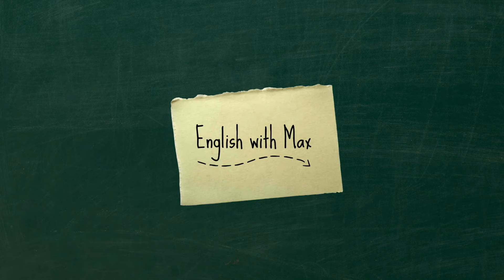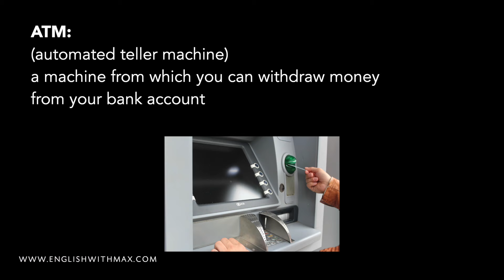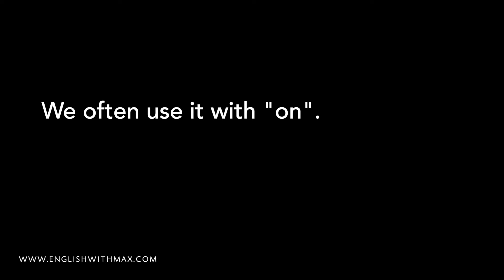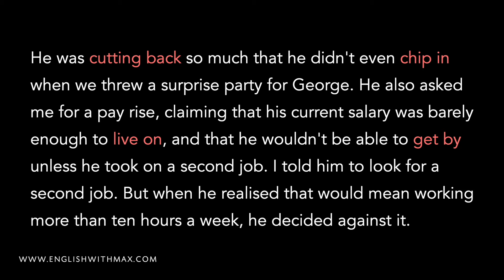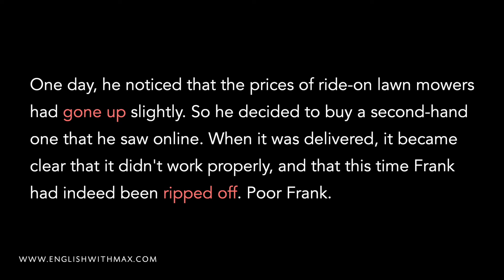10 Money Phrasal Verbs (that you need to know!)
Expand your English vocabulary with these very common phrasal verbs related to money!

In this video you will learn 10 phrasal verbs that native English speakers often use to talk about money. These are essential phrasal verbs that people use in daily life.

Common English phrases and phrasal verbs are vital to learn if you'd like to become fluent in English.